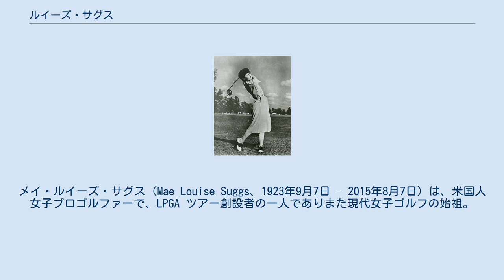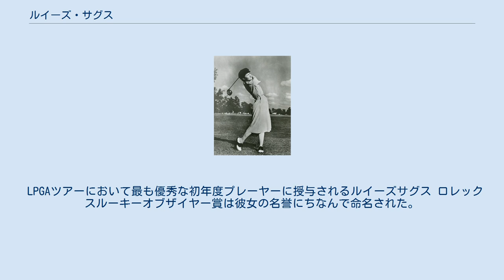ルイーズ・サグス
メイ・ルイーズ・サグス（Mae Louise Suggs、1923年9月7日 – 2015年8月7日）は、米国人女子プロゴルファーで、LPGA ツアー創設者の一人でありまた現代女子ゴルフの始祖。
 アトランタ生まれで十代から華々しいアマチュアキャリアを持つ。
1940年には16歳でジョージア州アマチュア選手権に優勝し、さらに1942年の同大会でも優勝した。
また、1941年と1947年のサザンアマチュア、1942、1946、1948年のノースアンドサウス女子アマチュア、1946年と1947年の女子ウェスタンアマチュア、1946年と1947年の女子ウェスタンオープン（この大会は LPGA 創設後にメジャー大会と認定されている）にも優勝した。
1946年にはタイトルホルダーズ選手権にも優勝したが、この大会もメジャー大会の一つに認定されている。
1947年の全米女子アマ優勝に続き翌年の全英女子アマにも優勝。
1948年のカーチスカップの全米代表として出場したのがアマチュアキャリアの最後となった。
 1948年にプロに転向し、最終的には58勝をあげ、その中には11のメジャー大会優勝が含まれている。
1950年から1960年にかけて年間賞金獲得額でトップ3に入らなかったのは1度だけという事実が彼女の才能を表している。
 サグスは1967年に創設された LPGAツアー殿堂の初めのメンバーの一人となり、さらに1979年には世界ゴルフ殿堂入りした。
ジョージアスポーツ殿堂には1966年に入った。
 1950年のLPGA設立時には、当時ライバルだったパティー・バーグ、ベーブ・ザハリアスらとともに共同設立者の一人となった。
1955年から1957年にかけては会長も務めた。
 LPGAツアーにおいて最も優秀な初年度プレーヤーに授与されるルイーズサグス ロレックスルーキーオブザイヤー賞は彼女の名誉にちなんで命名された。
2006年、サグスはゴルフ分野での卓越したスポーツマンシップが認められ、USGA から2007年度ボブジョーンズ賞の受賞者に選ばれた。
2015年2月にはセントアンドリュースロイヤルアンドエンシェントゴルフクラブ (R&A) の最初の女性メンバーの一人になった。
 LPGA メジャー大会は太字で表示 （a）=アマチュア アマチュア